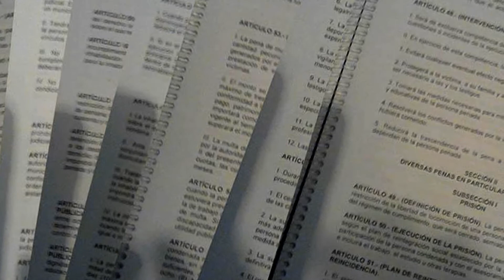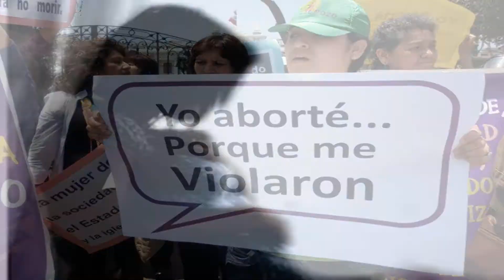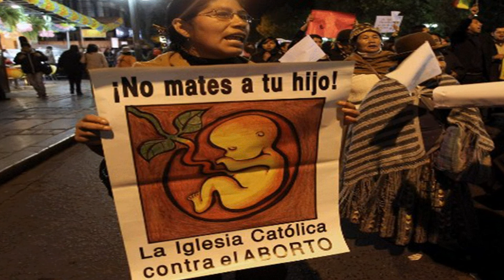9 Situaciones Permitirán Aborto en Bolivia Según Proyecto de Ley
La Nueva Norma plantea 4 causales hasta las 8 semanas de gestación y otras 5 después de ese lapso.